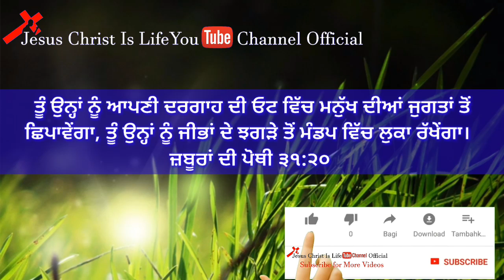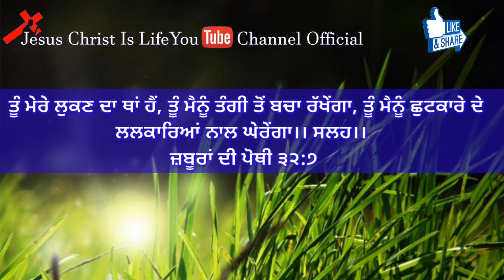Today Bible Verse Punjabi 25 Feb 2019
don't miss out on any of our live Thank you so much. .

My Addresses-
  Name: Sujit Kumar Das
  At/Po:- Haladiapada
  Ps:- Basta
  District:- Balasore
  Pin:-  756029
  State:- Odisha
  Contact & Whatsapp Number
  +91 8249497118